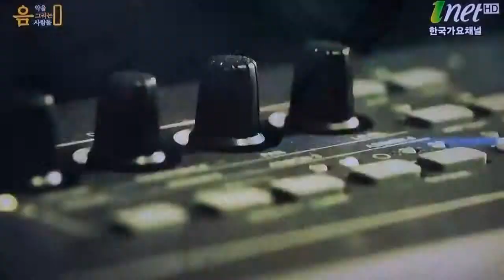MC+가수 강신 Hoeny inet TV 음악을 그리는 사람들 홍대 디딤홀 영상감독 이상웅 2014 02 10 00177